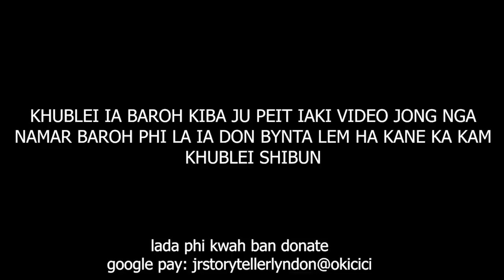sngap iathuh i kong kumno i shah leh shah pynbiej ha u briew bym dei khasi man kapor i kum ngop #161